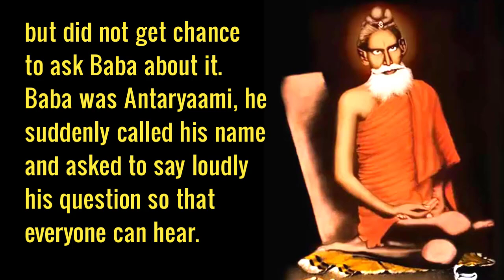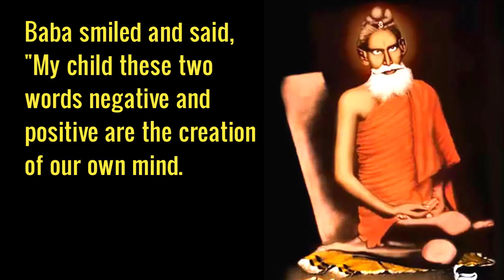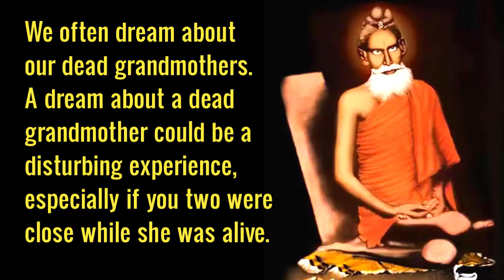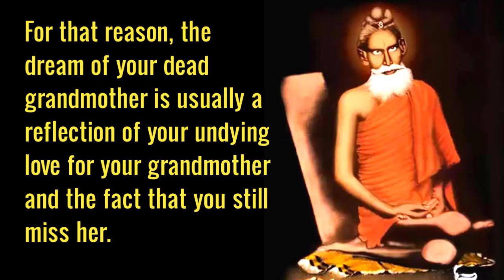Is Getting Dreams of a Dead Person a Negative Sign? - Baba Loknath Brahmachari Explains